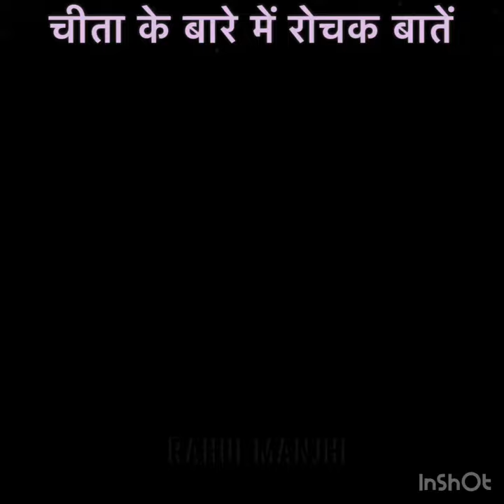INTERESTING KNOWLEDGE ABOUT CHEETAH || RAHUL MANJHI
THIS IS MY CHANNEL FOR EVERY TYPE OF KNOWLEDGE LIKE FACTS AND MORE

THANKS FOR VISITED OUR CHANNEL